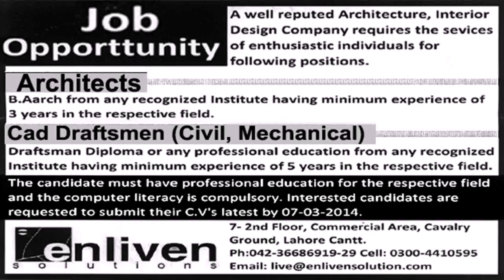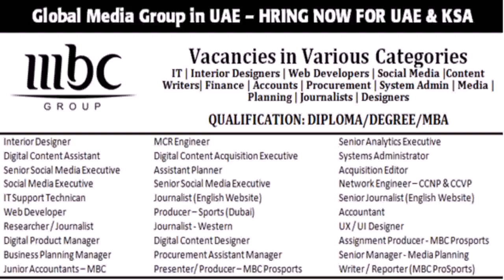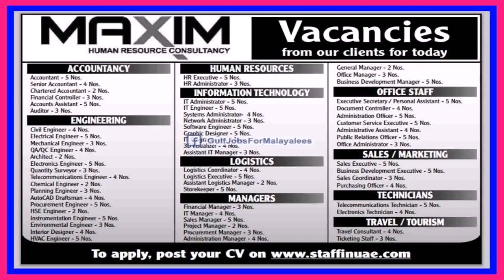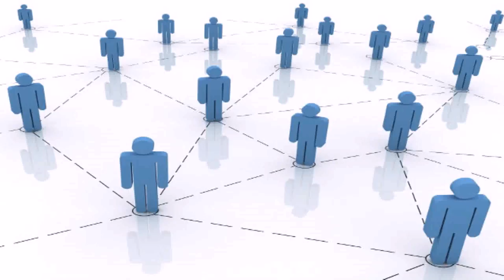Job Vacancy For Interior Designer In Dubai - Gif Maker DaddyGif.com (see description)